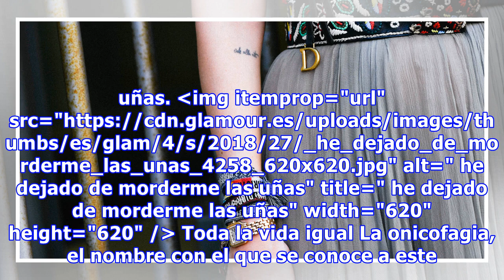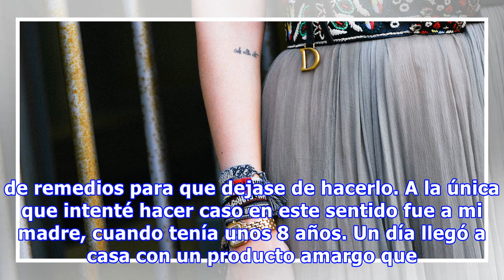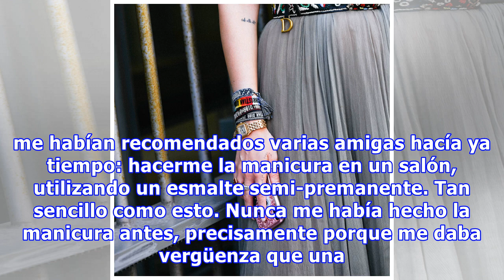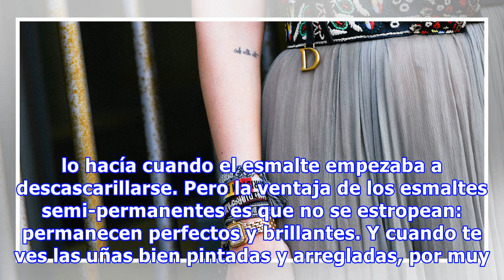Con este truco por fin he dejado de morderme las uñas después de 30 años intentándolo